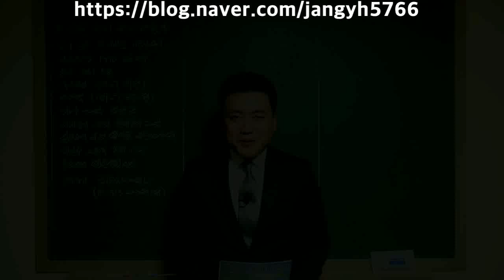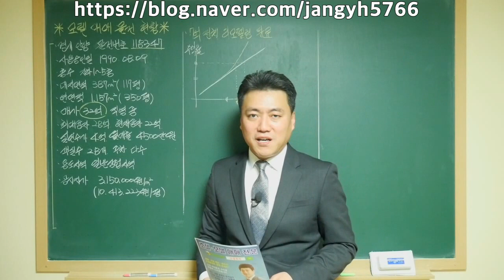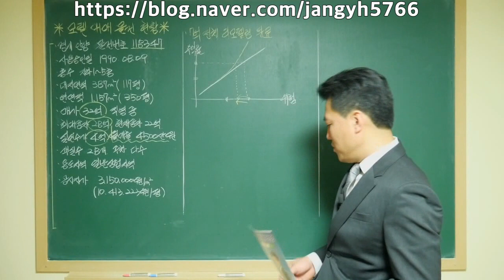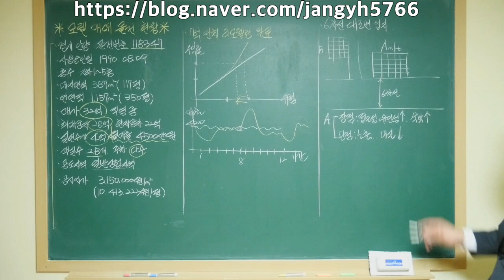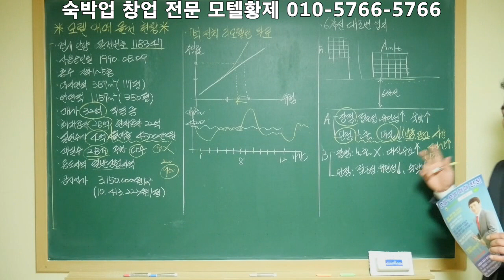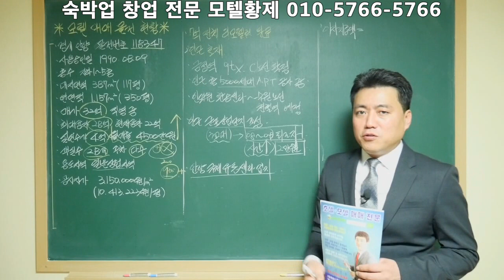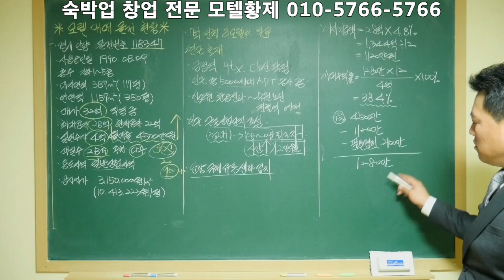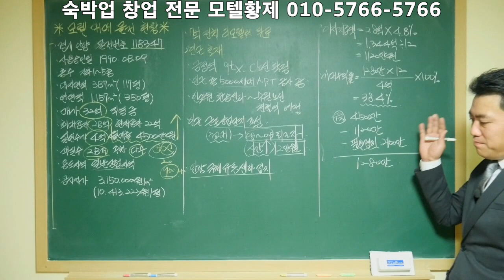[모텔황제]안양모텔매매/숙박업창업/숙박의신/모텔매매상담/모텔매매전문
전체 리모데링이 완료된 안양 모텔매매 물건 입니다.